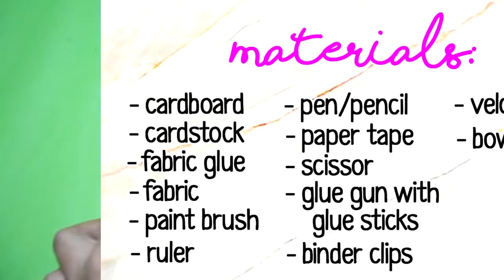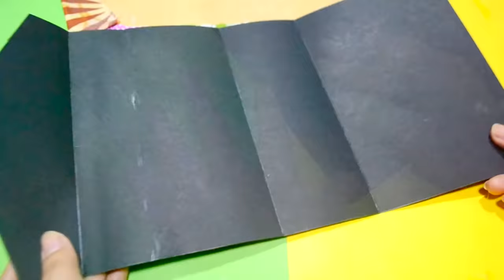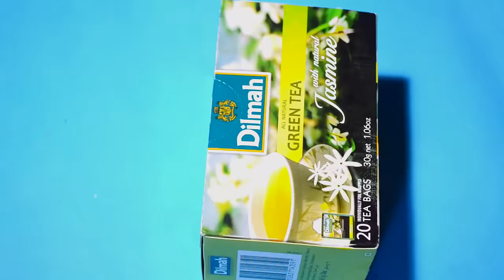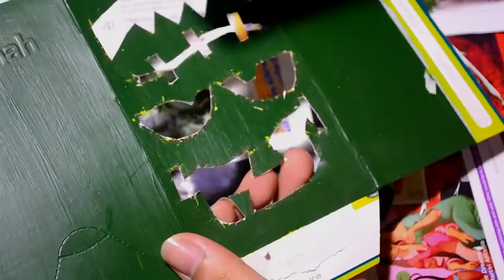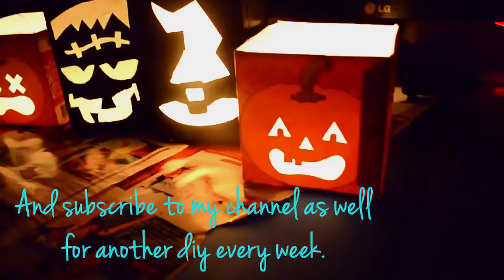5 Recycling Ideas You Must Try| Best Out of Waste #3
I present you today the 5 Recycling Ideas You Must Try. Get creative with DIY projects to reuse and recycle things. Just be creative and be amaze from your diy's..

High-quality cute plushies and trending super kawaii items straight from Japan to your doorstep► Yumetwins

These are the 5 diy's from this video with a normal speed. Here's the link of the videos.

7 TOTALLY EASY WASHI TAPE CRAFTS YOU MIGHT WANT TO TRY - WASHI TAPE HACKS

How To Recycle An Empty Toilet Paper Roll| Best Out Of Waste

How To Make Your Own Clutch Bag |DIY NO SEW Clutch Bag Made OUT OF CAKE BOX

DIY Room Decor Halloween Lantern That Came Out From a Box

Last Video:
HOW TO MAKE COIN PURSE OUT OF TOILET PAPER ROLL | DIY WALLET COIN PURSE OUT OF TOILET PAPER ROLL
HOW TO MAKE EASY CUTE BAG AT HOME| DIY CLUTCH BAG
HOW TO MAKE CUTE COIN PURSE MADE OUT OF TOOTHPASTE BOX | EASY DIY PURSE
HOW TO MAKE CUTE POCKET WALLET OUT OF SOAP BOX| EASY DIY WALLET
DIY Desk Organizer How To Make Pencil Organizer |Cute Desk Organizer
How To Make Pencil Case Out of Plastic Bottle Best Out of Waste| MissDebbieDIY

7 TOTALLY EASY WASHI TAPE CRAFTS YOU MIGHT WANT TO TRY - WASHI TAPE HACKS